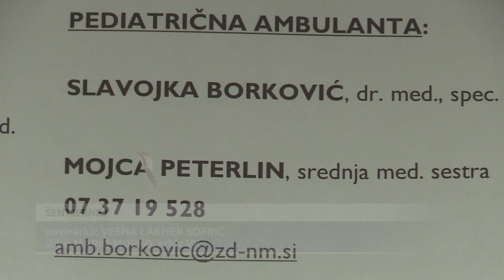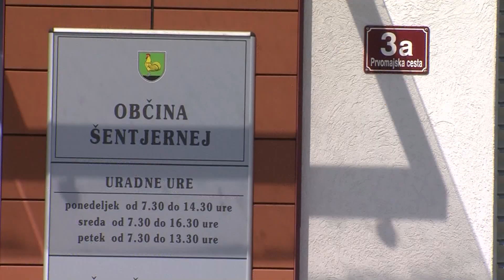V Šentjerneju potrebe po dodatnih zdravstvenih storitvah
ŠENTJERNEJ - Šentjernejski občinski svetniki so se na zadnji redni seji med drugim seznanili s poročilom Zdravstvenega doma Novo mesto za leto 2023 ter programom dela in finančnim načrtom za letos. Župan Jože Simončič sodelovanje z javnim zavodom ocenjuje kot dobro, a je pred njimi kar nekaj izzivov, tudi na kadrovskem področju.